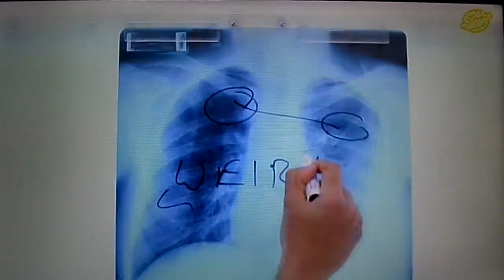Embarrassing Bodies .. The Keith Lemon Sketch Show Episode 6 12/03/2015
Dr Christian helps a patient with his embarrassing knees ...

Final Episode Of The Series